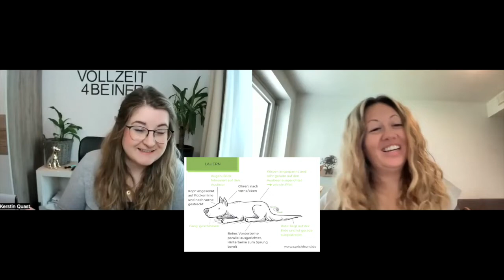Hütehunde: Vorurteile, Körpersprache und Bedürfnisse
Hütehunde! Vorurteile wo man hin sieht und überforderte HalterInnen! Braucht ein Hütehund wirklich eine Schafherde um glücklich zu sein? Muss ein Hütehund stundenlang beschäftigt werden? Oder zählt doch die Ruhe? Bei Laura ist vor kurzem ein Hütehund eingezogen: Border Collie Hallo! Darum nehmen wir uns diese Folge zum Anlass über die Vorurteile bei Hütehunden aufzuräumen und euch zu zeigen, was Hütehunde wirklich brauchen und wollen.

🔥 Shownotes:🔥